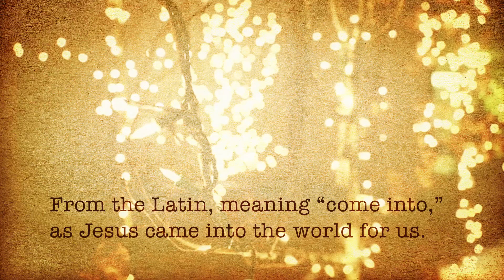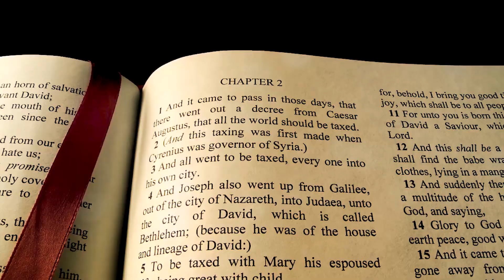What Is Advent?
Advent is a time of waiting, hope, and anticipation. We pray that this video will help you understand the meaning of Advent as we celebrate Jesus' birth and look forward to a second advent, when Jesus comes again. Explore the story of our Savior and God's plan for us. May you have a blessed Advent as you wait for Him.